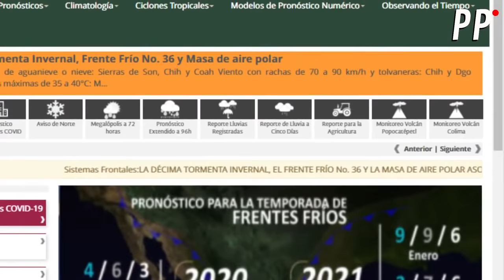POTENCIAL CAIDA DE NIEVE EN ESTOS ESTADOS PRONOSTICO DEL TIEMPO / PP en Vivo Clips